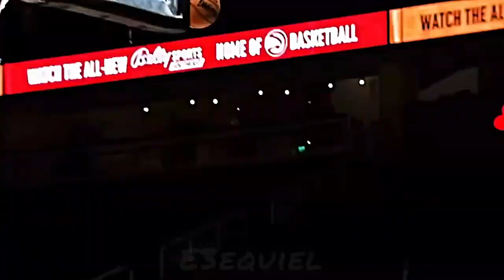Will Russell Westbrook Be A BAD FIT For The Lakers? | Ball Fake Podcast Episode #55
In this episode, we discuss our reactions to this blockbuster trade that the Lakers did to acquire Russell Westbrook. We discuss the trade details, how he will fit with LeBron and AD, and discuss what the Lakers front office should do in NBA Free Agency.